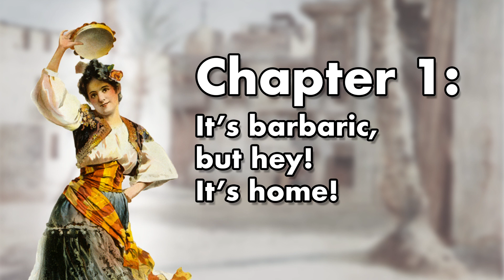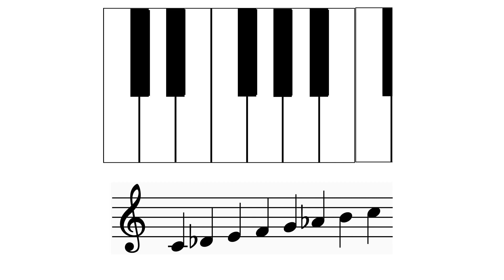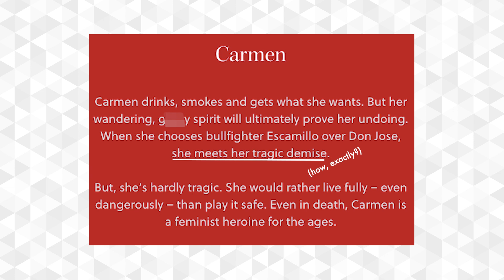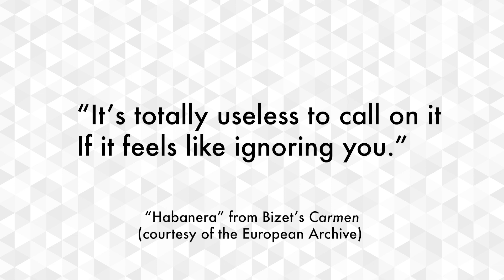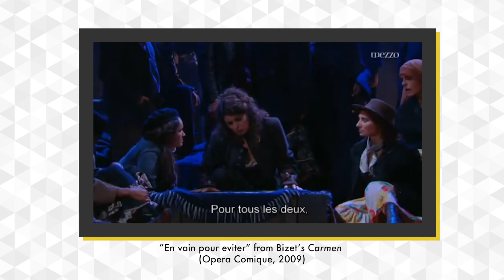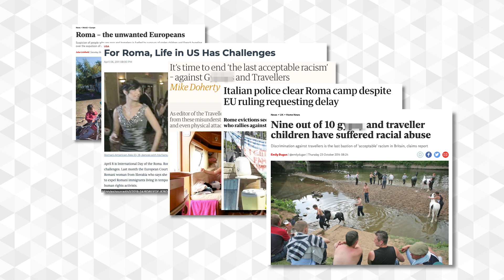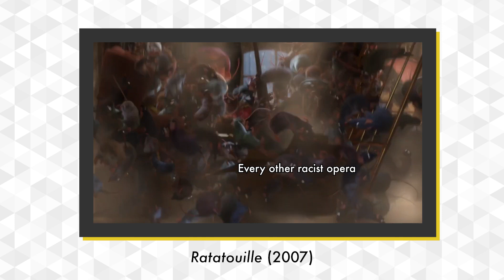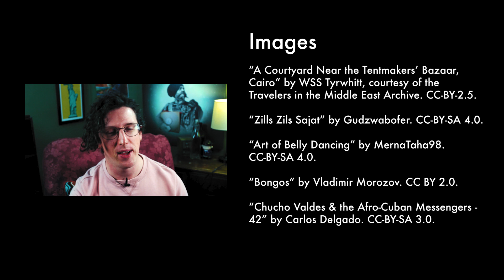Carmen, Aladdin, and the Sound of Race in Music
Content warning: discussion of racism (particularly Orientalism and anti-ziganism) and violence against women

Carmen is often sold as a feminist masterpiece, but it's steeped in some really old, racist ideas from the nineteenth century. Steve explores how those stereotypes play out as sounds, and considers how we may address them in the twenty-first century.

Follow me  @stevetomjohn on Twitter, Instagram, Tumblr, and maybe TikTok?